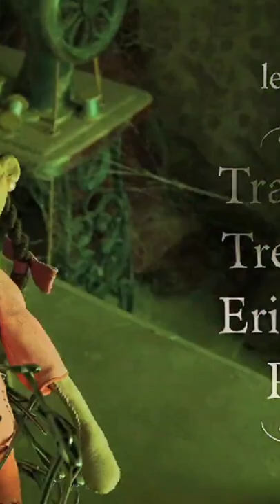Coraline. shorts movies